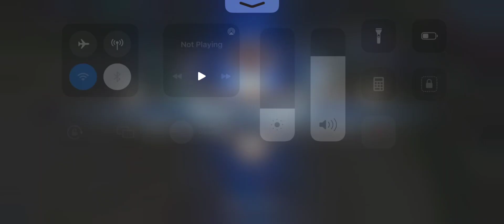THIS NEW RECALL LOOKS GOOD ON GUSION KOF SKIN!!🔥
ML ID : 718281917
IGN : Vonn

Frequently Asked Questions :
Device : Iphone Xs Max
Internet Connection : Converge Wifi
Screen Recorder : Built in
Age : 18 (Currently in 1st year College)
Country : Philippines